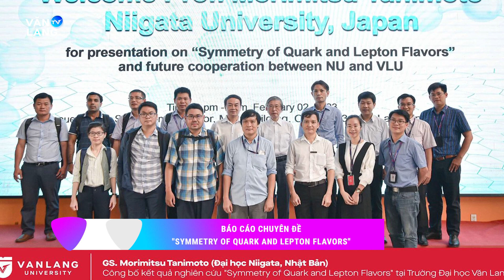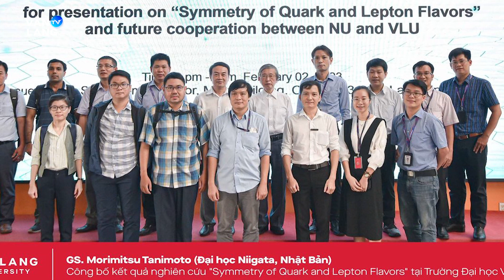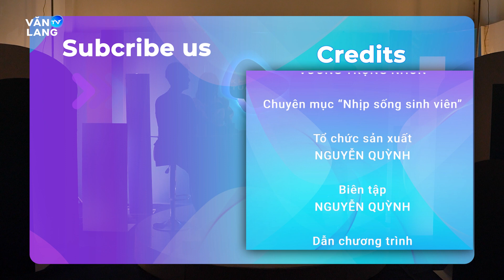Đại học Văn Lang có gì đặc biệt sau kỳ nghỉ Tết? | Khởi Động Tuần Mới Tập 35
ĐẠI HỌC VĂN LANG CÓ GÌ ĐẶC BIỆT SAU KỲ NGHỈ TẾT?

Khởi Động Tuần Mới Tập 35: Trong tập phát sóng hôm nay, hãy cùng sinh viên Văn Lang trở lại trường sau kỳ nghỉ Tết Nguyên Đán 2023; Khám phá hệ sinh thái mới của Trường Đại học Văn Lang và cùng đón chờ những tin tức, sự kiện thú vị sẽ diễn ra sắp tới nhé!

Đón xem ngay tập mới nhất của chương trình Khởi Động Tuần Mới Mùa 2 vào lúc 20:00 thứ Hai hằng tuần trên kênh Youtube Văn Lang TV.